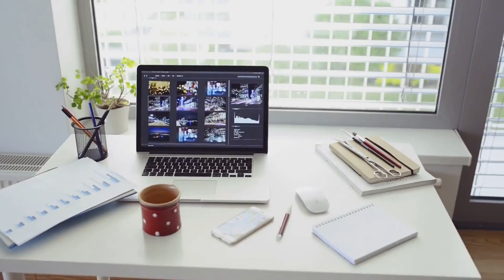Maximizing Your Workspace: Finding the Perfect Small Space Computer Desk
Are you struggling to find the perfect computer desk for your tiny home office? Look no further! In this video, we'll explore the importance of small space computer desks and their must-have features.

First, we'll discuss why compact computer desks are essential for maximizing productivity in limited square footage. Learn how the right desk can transform your small workspace and boost your efficiency.

Next, we'll dive into the top features to look for in a small space computer desk. Discover space-saving designs, adjustable height options, and hidden storage compartments that will revolutionize your work-from-home setup.

Whether you're a remote worker, freelancer, or small business owner, this video has the tips and tricks you need to find the ideal computer desk for your cozy home office.

Don't settle for a bulky desk that dominates your space. Upgrade to a small-scale solution that works perfectly for your needs.

OUTLINE:

00:00:00 Maximize Your Mini Office! The Ultimate Guide to Small Space Desks

Maximizing Your Office: The Ultimate Small Space Computer Desk Guide

In today's fast-paced world, having a dedicated workspace in your home has become more of a necessity than a luxury. However, not everyone has the luxury of abundant space to set up a sprawling office.

This is where the challenge lies...

.Creating a functional and productive workspace in a cramped room or a tiny corner.

The key to overcoming this challenge?

Selecting the right furniture that not only meets your needs but also fits your limited space. This blog aims to dive deep into the world of small space computer desks, spotlighting their critical features and the multiple benefits they offer to those wrestling with spatial limitations.

The Plight of the Compact Office Space

For many, the dream office space is vast, with room for a giant desk, multiple monitors, and spacious filing cabinets. Yet, the reality is often a compact apartment or a small home without a designated office area. In such settings, the biggest challenge is maximizing space without sacrificing functionality.

Every square inch counts, and the furniture you choose must serve multiple purposes, be compact, and yet be efficient. This delicate balance of requirements makes the selection process not just crucial but also a bit daunting.

Defining the Small Space Computer Desk

What exactly is a "small space computer desk"? Essentially, it's a desk specifically designed with space-saving in mind, without compromising on the essential functionalities needed for work or study.

These desks come in various styles and types, catering to different needs and spatial constraints:

Corner Desks: Perfect for utilizing often wasted corner space, these desks often come in L-shapes, offering ample workspace while keeping a low profile.

Floating Desks: Mounted directly onto the wall, they free up floor space, making them ideal for extremely tight spaces. Their ability to fold away when not in use is an added bonus.

Compact Writing Desks: These are straightforward, no-frills options that focus on providing a work surface in as little space as possible. They often come with minimal storage options to maintain a slim profile.

These desks can drastically vary in material, design, and functionality, ensuring there's a perfect match out there for every small office space.

Essential Features of a Small Space Computer Desk

Creating a productive and comfortable workspace in a small area can be quite challenging. This is where choosing the right computer desk becomes crucial. The perfect small space computer desk isn't just about its size; it encapsulates a variety of features designed to maximize functionality, comfort, and aesthetics in limited spaces.

Let's dive into these essential features, which make small computer desks not just a necessity, but a game-changer for compact living and working environments.

Space-Saving Design

The primary feature of a small space computer desk is its ability to save space without compromising on functionality. Design innovations have led to the creation of desks that occupy minimal floor space or can even enhance unused spaces in your home.

Foldable Desks: These desks can be easily tucked away when not in use, making them perfect for living spaces that double as workspaces.

Corner Desks: An L-shaped design fits snugly into room corners, optimally using often wasted space and sometimes providing expansive work surfaces.

Wall-Mounted Desks: These desks free up floor space entirely. Some designs allow for folding up against the wall, effectively blending into your decor when not in use.